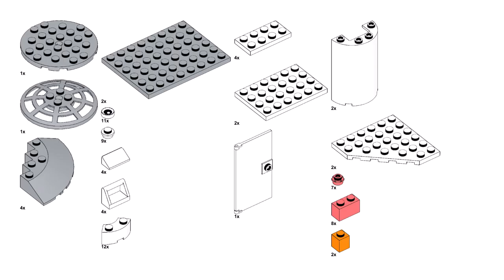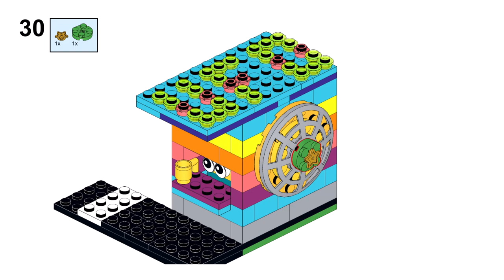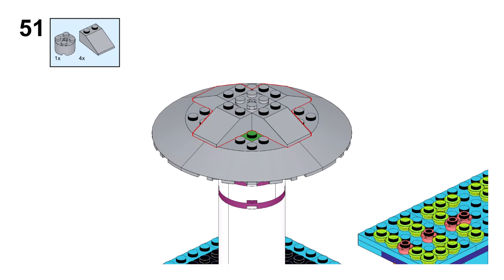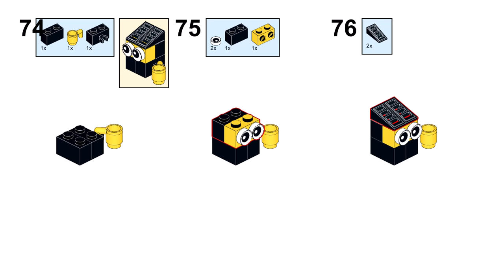CAROUSEL UFO Lego classic 11022 ideas How to build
How to build a Carousel UFO with Lego classic 11022 ? Following these instructions, you can build a Carousel from only the parts of the Lego classic 11022